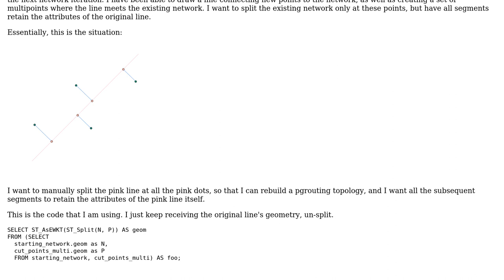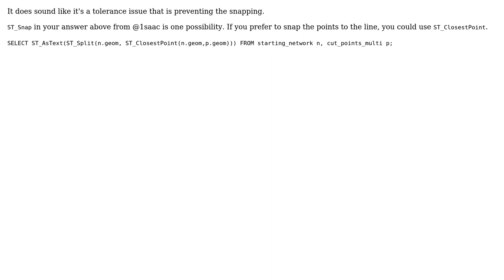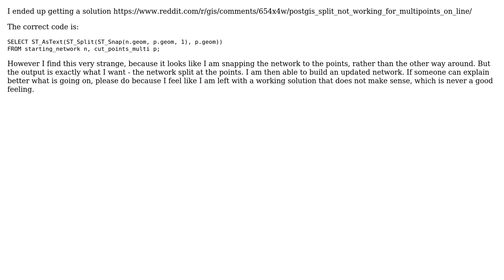GIS: Split line at points where other lines touch it in PostGIS (3 Solutions!!)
GIS: Split line at points where other lines touch it in PostGIS

With thanks & praise to God, and with thanks to the many people who have made this project possible! | Content (except music & images) licensed under CC BY-SA | Music | Images & others | With thanks to user wfgeo user PolyGeo user dkastl user amball and the Stack Exchange Network Trademarks are property of their respective owners. You are responsible for your own actions.